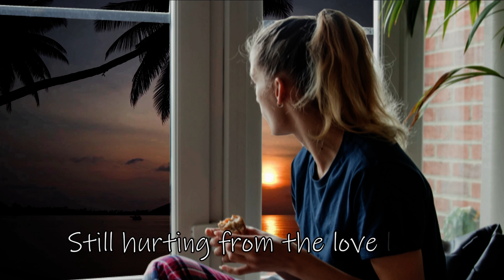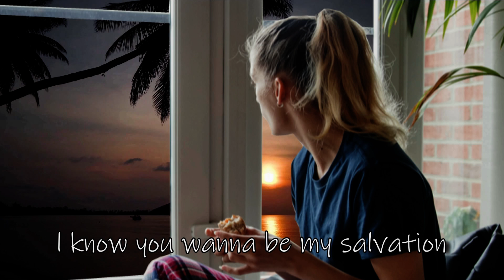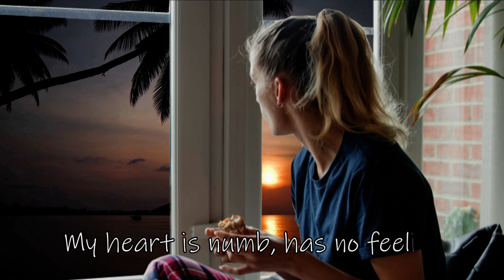Patience - Cover edition